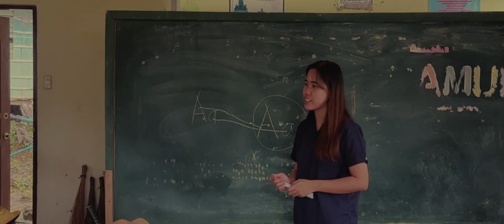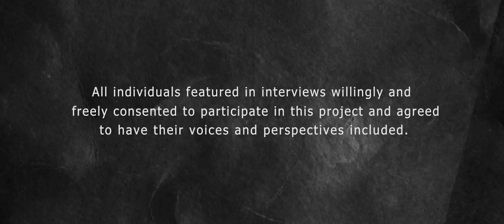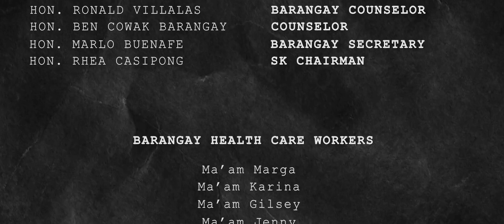Perspectives: A Documentary from Ateneo de Zamboanga Student Community Doctors | TRIBO CAMUL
𝖩𝗈𝗂𝗇 𝖳𝖱𝖨𝖡𝖮 𝖢𝖠𝖬𝖴𝖫 𝖺𝗌 𝗍𝗁𝖾𝗒 𝖽𝖾𝗅𝗏𝖾 𝗂𝗇𝗍𝗈 𝗍𝗁𝖾 𝗅𝗂𝗏𝖾𝗌 𝗈𝖿 𝗍𝗁𝗋𝖾𝖾 𝗋𝖾𝗆𝖺𝗋𝗄𝖺𝖻𝗅𝖾 𝖢𝖺𝗆𝗎𝗅 𝗂𝗇𝖽𝗂𝗏𝗂𝖽𝗎𝖺𝗅𝗌 𝗐𝗁𝗈𝗌𝖾 𝗂𝗇𝗌𝗉𝗂𝗋𝗂𝗇𝗀 𝗃𝗈𝗎𝗋𝗇𝖾𝗒𝗌 𝗐𝖾𝗋𝖾 𝗌𝗁𝖺𝗉𝖾𝖽 𝖺𝗌 𝗌𝗍𝗎𝖽𝖾𝗇𝗍 𝖼𝗈𝗆𝗆𝗎𝗇𝗂𝗍𝗒 𝖽𝗈𝖼𝗍𝗈𝗋𝗌 of 𝖠𝗍𝖾𝗇𝖾𝗈 𝖽𝖾 𝖹𝖺𝗆𝖻𝗈𝖺𝗇𝗀𝖺 𝖴𝗇𝗂𝗏𝖾𝗋𝗌𝗂𝗍𝗒 𝖲𝖼𝗁𝗈𝗈𝗅 𝗈𝖿 𝖬𝖾𝖽𝗂𝖼𝗂𝗇𝖾.

🎬 𝖨𝖿 𝗒𝗈𝗎 𝗁𝖺𝗏𝖾 𝖺 𝖼𝗈𝗆𝗉𝖾𝗅𝗅𝗂𝗇𝗀 𝗌𝗍𝗈𝗋𝗒 𝗈𝗋 𝖽𝗈𝖼𝗎𝗆𝖾𝗇𝗍𝖺𝗋𝗒 𝗉𝗋𝗈𝗃𝖾𝖼𝗍 𝗂𝗇 𝗆𝗂𝗇𝖽 𝗈𝗋 𝗐𝖺𝗇𝗍 𝗍𝗈 𝖻𝗋𝗂𝗇𝗀 𝗒𝗈𝗎𝗋 𝗇𝖺𝗋𝗋𝖺𝗍𝗂𝗏𝖾 𝗍𝗈 𝗅𝗂𝖿𝖾, 𝖨'𝗆 𝗁𝖾𝗋𝖾 𝗍𝗈 𝗁𝖾𝗅𝗉! 𝖣𝖬  𝗇𝗈𝗐 𝖿𝗈𝗋 𝗏𝗂𝖽𝖾𝗈 𝖾𝖽𝗂𝗍𝗂𝗇𝗀 𝗌𝖾𝗋𝗏𝗂𝖼𝖾𝗌 𝗍𝗁𝖺𝗍 𝖼𝖺𝗉𝗍𝗎𝗋𝖾 𝗍𝗁𝖾 𝖾𝗌𝗌𝖾𝗇𝖼𝖾 𝗈𝖿 𝗒𝗈𝗎𝗋 𝗌𝗍𝗈𝗋𝗒 𝖺𝗇𝖽 𝖼𝗋𝖾𝖺𝗍𝖾 𝗅𝖺𝗌𝗍𝗂𝗇𝗀 𝗆𝖾𝗆𝗈𝗋𝗂𝖾𝗌. 𝖫𝖾𝗍 𝗆𝖾 𝗍𝗎𝗋𝗇 𝗒𝗈𝗎𝗋 𝗏𝗂𝗌𝗂𝗈𝗇 𝗂𝗇𝗍𝗈 𝖺 𝖼𝖺𝗉𝗍𝗂𝗏𝖺𝗍𝗂𝗇𝗀 𝗋𝖾𝖺𝗅𝗂𝗍𝗒.